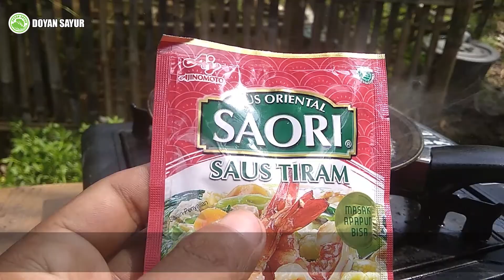Cara Paling Simple Memasak Pakcoy/Bokcoy Hidroponik | DOYAN SAYUR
Follow juga social media kita :
Faceboook  :  doyansayurcom
Instagram    : @doyansayurfarm (first account)
                        @doyansayurcom (second account)
kritik dan saran :